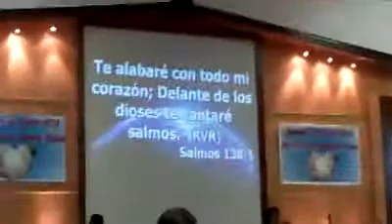Delante de tu trono